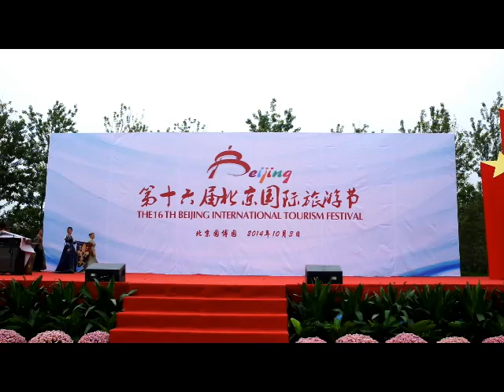16th Beijing International Tourism Festival, 2014 - Italy Sbandieratori 1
Beijing International Tourism Festival (BITF) is the No.1 of Top 10 Festivals in China.

Being a cultural exhibition platform for different peoples in the world, the festival not only comprises cultural programs, but also focuses on mass activities, folk-custom activities and entertainments. The festival is a high-profile cultural festival featuring everything from folk arts to tourism-related activities.

We welcome all kinds of performance ensembles from all over the world to participate in it.